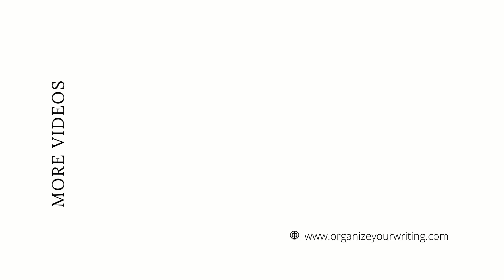Develop Stronger Story Characters | Three Aspects of Character Development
This video is for creative writers looking for writing tips on how to develop story characters. What makes a character pop off the page? How can you develop stronger characters? And how can your characters inform your plot?

In this video, I walk you through how to develop characters in a story around three key aspects. Character development in writing can get pushed to the side or left until you've already started writing. I show you why character development in story writing is an important step to take before you start your next project and how knowing your characters will make it easier to plot the points of tension, conflict, and crisis in your novel.

Organize your writing project so you don't spend years on a story that you could finish in far less time. Let's go!!